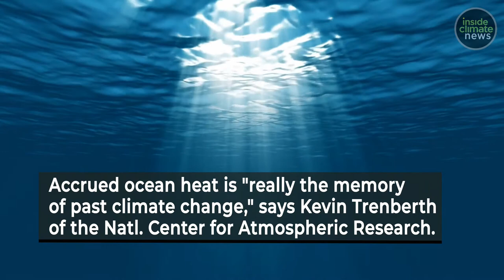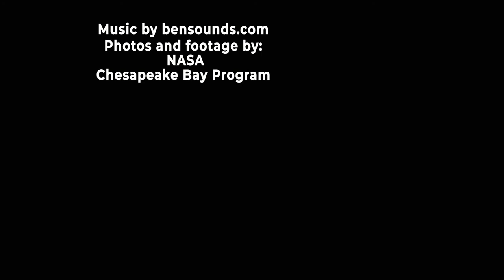Why Oceans Hold Strong Evidence of Global Warming | ICN Explains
Earth's temperature is rising, and it isn't just in the air around us. More than 90 percent of the excess heat trapped by greenhouse gas emissions has been absorbed into the oceans that cover two-thirds of the planet's surface. Their temperature is rising, too, and it tells a story of how humans are changing the planet.

This video in our "ICN Explains" series explains the evidence of global warming found by monitoring ocean temperature.

Learn more about what scientists know by reading the article by ICN reporter Sabrina Shankman